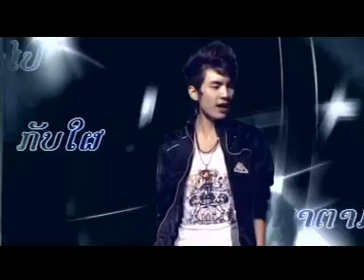Lao MV (Tum Jai)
New MV from Sith